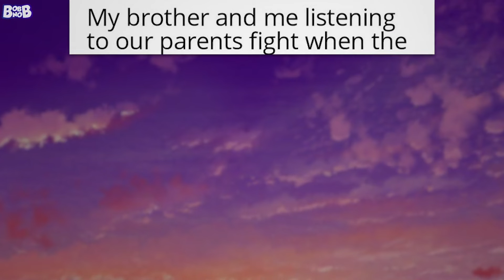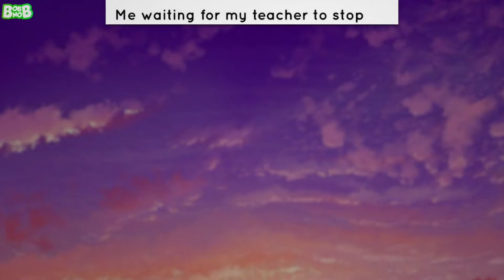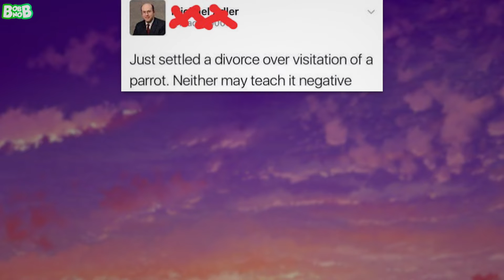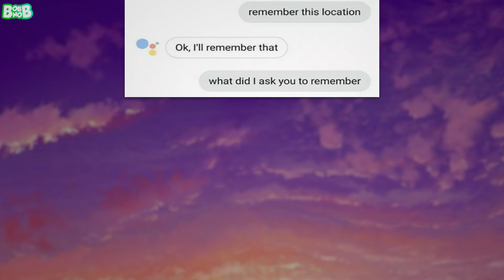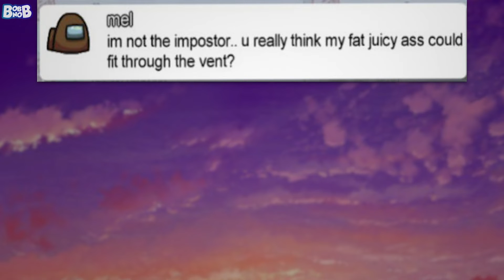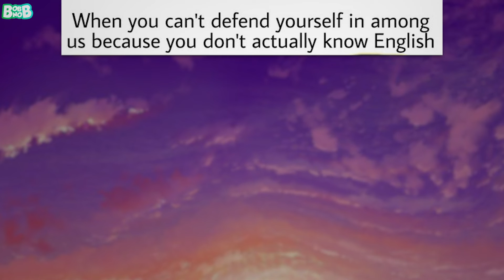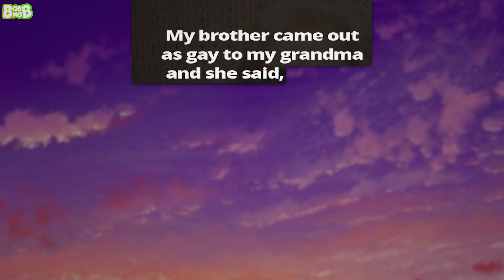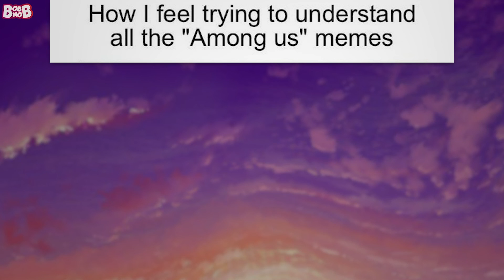FRESH JUICY MEMES #130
Welcome to another episode of fresh juicy memes.

~ bobnob